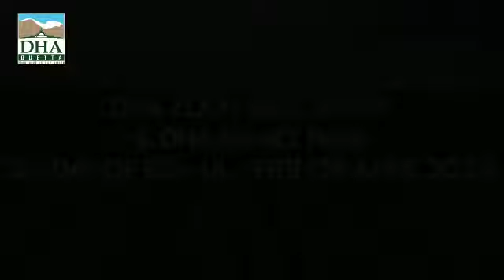DHA Zoo/Bird Aviary & DHA Family Park | 3rd Day of Eid Ul Fitr 2023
DHA Zoo/Bird Aviary & DHA Family Park | 3rd Day of Eid Ul Fitr (24 April 2023)